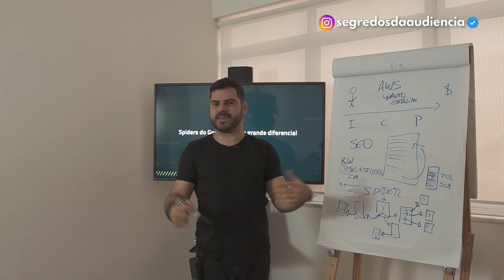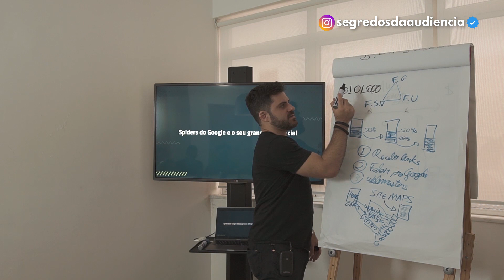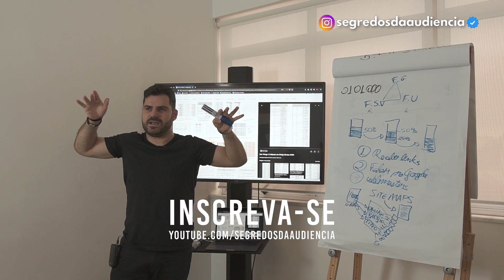Como Ranquear no Google? A melhor Estratégia de SEO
Recentemente gravei uma aula sobre o universo de técnicas de SEO, e separei alguns trechos para postar aqui pra vocês!

Na aula eu falo um pouco sobre ranqueamento, e conceitos de SEO. E eu acredito que são técnicas extremamente importantes por diversos fatores.

Nesse trecho eu explico as melhores maneiras de conseguir ser ranqueado pelo Google!

Espero que goste e utilize as dicas!

No meu canal falamos sobre Como Bombar Instagram, Como Bombar Facebook, Seu Blog, Tráfego e Audiência no Marketing Digital.
O Segredos da Audiência Ao Vivo é hoje o maior evento de Tráfego e Audiência do Mundo!